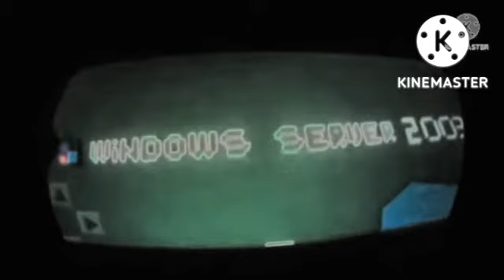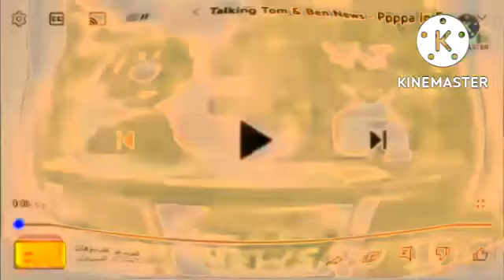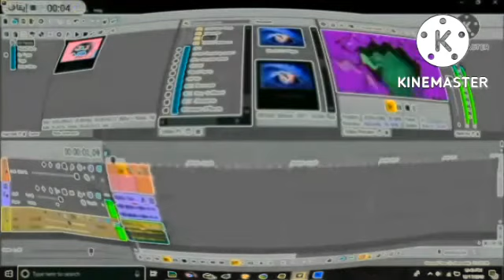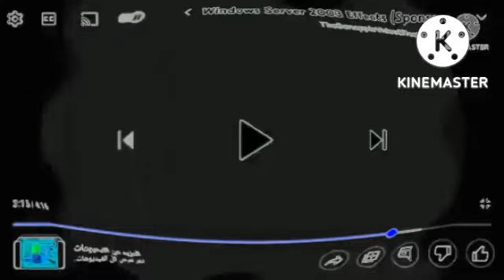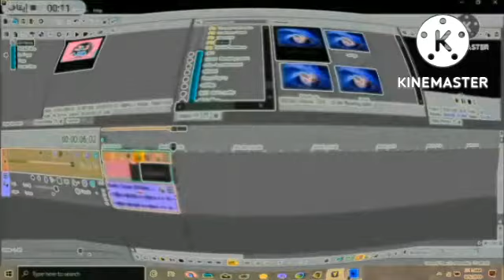Full Best Animation Logos In G-Major 87